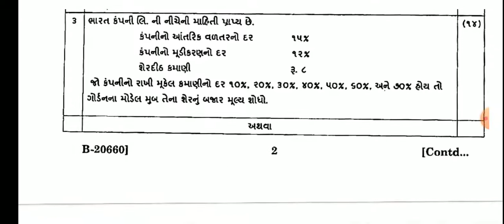S.Y.B.Com | FinancialAccount(Gujarati )| Lecture -3 | Unit - 2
Sem-3 | Unit - 1 | Sum-1 | વોલ્ટર મોડેલ